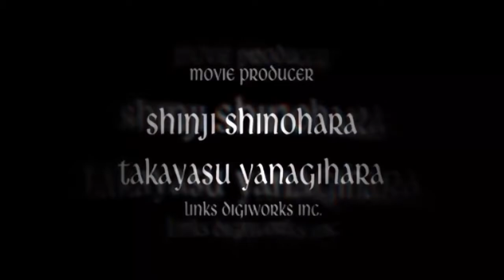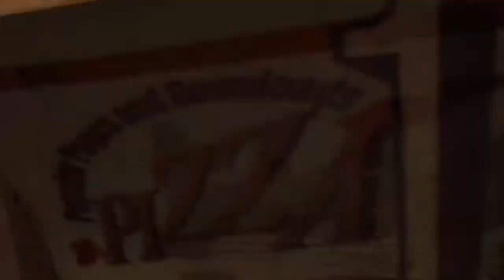Devil May Cry 3: Dante's Awakening Walkthrough (Part 1 of 5)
Part 1 of my DMC 3 playthrough